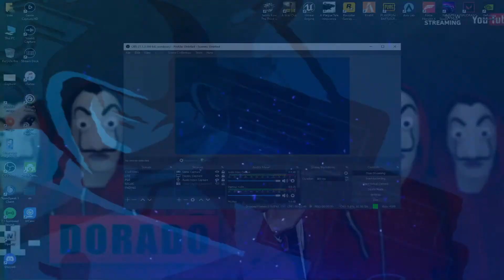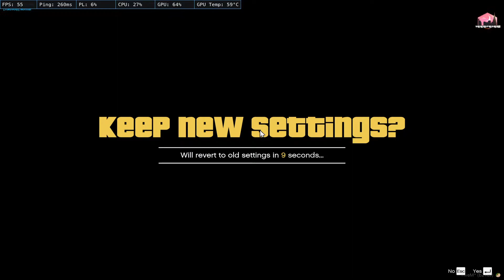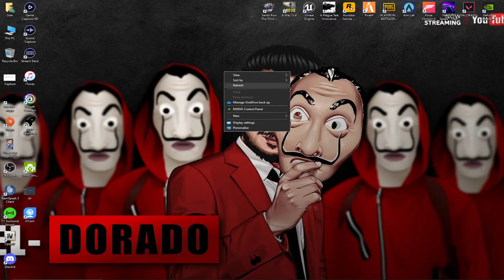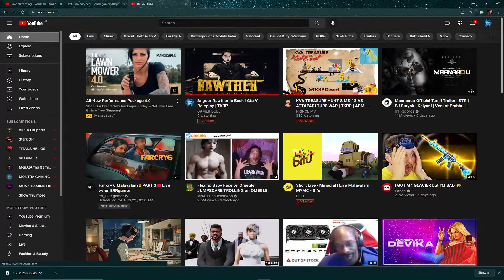Angoor Rawther is Back | Gta V Roleplay | TKRP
PC Specifications

Mother Board   :-  Asus Rog Strix B560-F WiFi
Processor         :-  Intel i7 10700KA
Ram                   :-   16GB
GPU                    :-   GeForce RTX 3060 12GB
Cooler                :-   Deepcool Fan Castle 24RGB V2
Case                   :-   Egeira Honor Black

Monitor              :-   Benq GW2381 LEd
Keyboard           :-   Egeira E599 GTMX
Mouse                :-   Mad Catz R.A.T.X 6+
Mouse Pad        :-   Egeira Super XXXL RGB